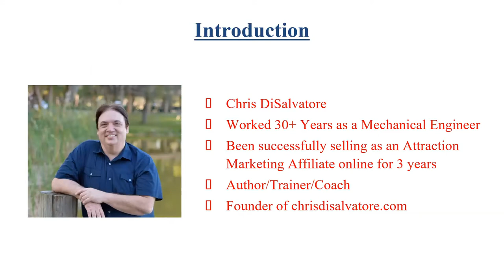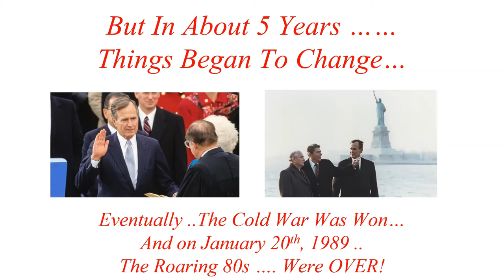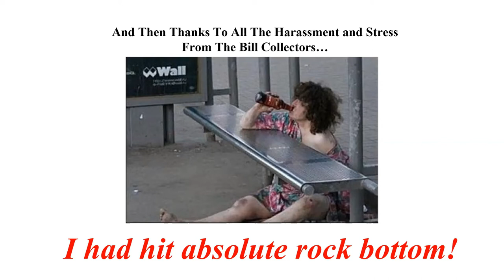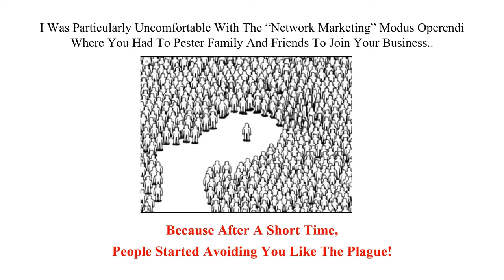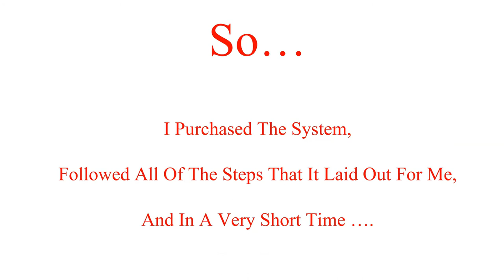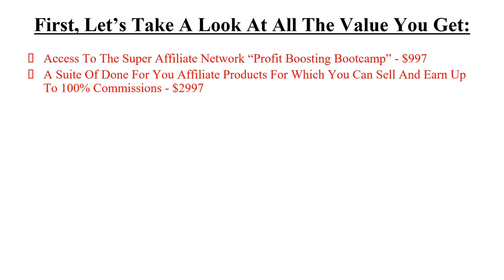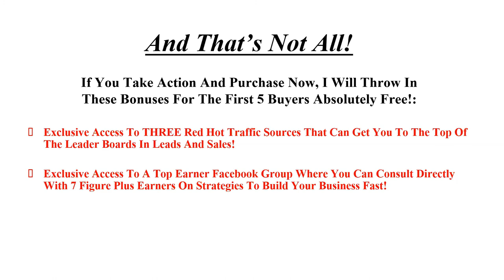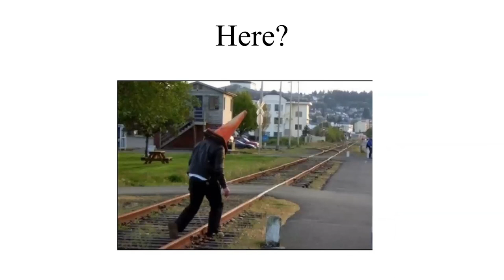The Super Affiliate Network Presentation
The Super Affiliate Network